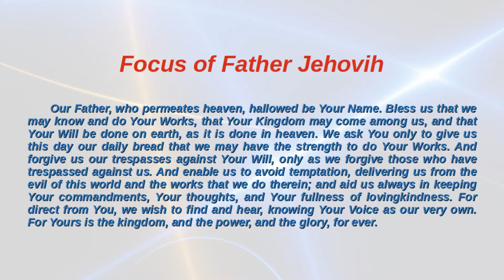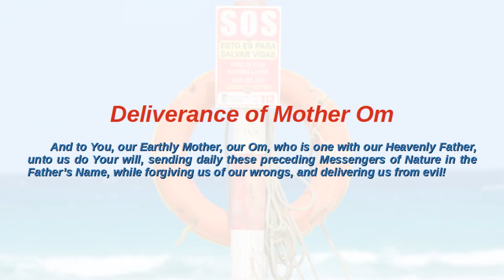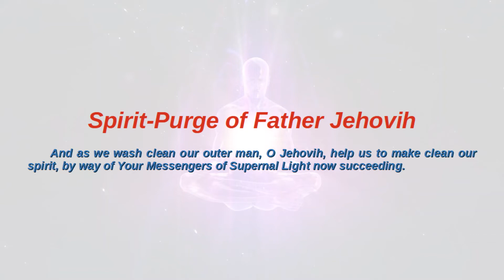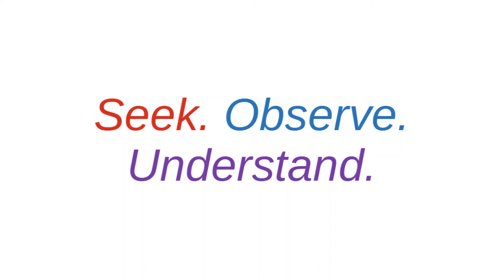Daily Prayer for Infinite Unity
A modern prayer influenced by the Bible, the Oahspe, and the Essene Gospel of Peace. A supplication to meditate on and/or listen to at dawn, noon, and dusk.

0:00 Intro
0:02 Focus
0:53 Ingathering
1:00 Robustness
1:07 Euphoria
1:14 Maturation
1:20 Fluidity
1:27 Expansiveness
1:34 Deliverance
1:50 Body-Purge
1:58 Spirit-Purge
2:08 Resurrection
2:15 Selflessness
2:22 Oneness
2:29 Self-Control
2:36 Esteem
2:44 Courage
2:51 Sanctification
3:03 Restfulness
3:19 Reputation
3:26 Outro